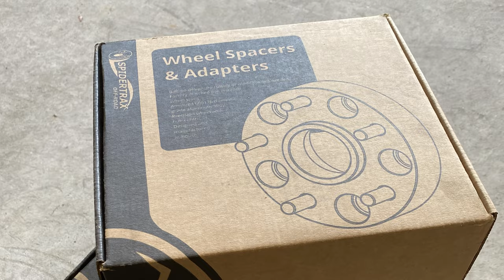100 Series TOYOTA Land Cruiser | Rush to get Road Ready !!!!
You should never do things in a rush, getting our 1999 Toyota Land Cruiser ready for its first journey with us was a massive fail. I think the combination of stress and determination was taking its toll on me.

Even with all the available information on IH8mud I still managed to make some simple mistakes. Some times when you push too hard nature pushes back.

In the end everything worked out just fine. We still have some things to sort out but for now we are a making progress in the right direction.

Much love, KRT LYFE!

Our Minimalist Vlogging set up.

The best Tripod we have ever used.

You need this to make framing shots a breeze!

This Phone mount is LEGIT!

Great affordable lighting!

Our go to travel tripod!

Convenient cold shoe mount.

1072 W Peachtree St #78291​, Atlanta, GA, 30357